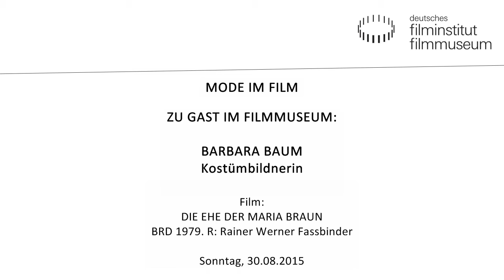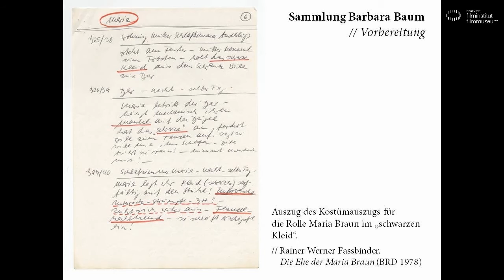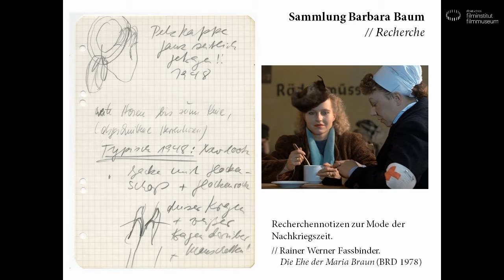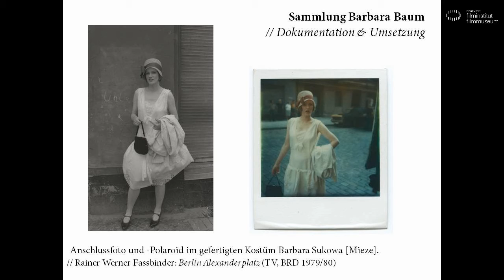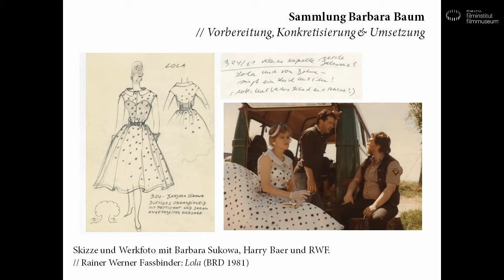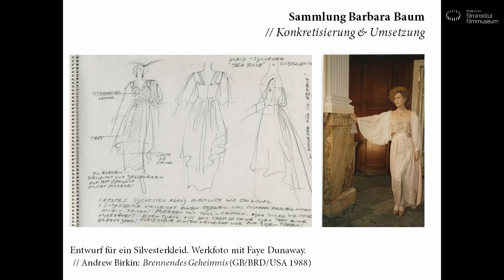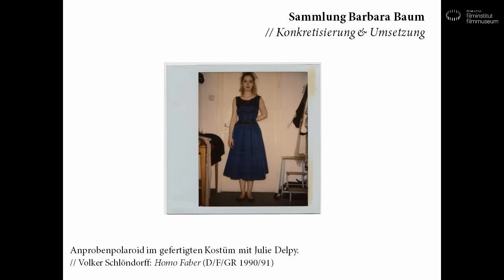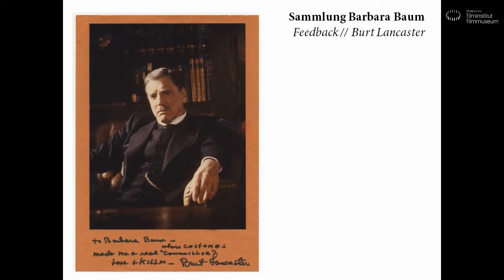MODE IM FILM: BARBARA BAUM ZU GAST IM FILMMUSEUM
Hans-Peter Reichmann (DIF) spricht mit Barbara Baum über ihr Lebenswerk.

Barbara Baum ist eine der renommiertesten Kostümbildnerinnen Deutschlands mit einem besonderen Gespür für historische Stoffe. Nach einer Schneiderlehre studierte sie Kunst- und Kostümgeschichte und begann als Mode-Designerin zu arbeiten. Ihre Karriere beim Film ist eng mit Rainer Werner Fassbinder verbunden, den sie 1972 kennenlernte. Sie arbeitete zudem unter anderem mit Volker Schlöndorff, Heinrich Breloer und Bernd Eichinger zusammen und entwarf Kostüme für Meryl Streep, Jessica Schwarz und Maria Schrader. 2015 wurde sie beim Deutschen Filmpreis mit dem Ehrenpreis für herausragende Verdienste um den deutschen Film ausgezeichnet.

Das neu erschienene Buch über Barbara Baums Werk "Film/Stoffe. Kostüme: Barbara Baum" ist in unserem Museumsshop erhältlich:

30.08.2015 im Kino des Deutschen Filmmuseums